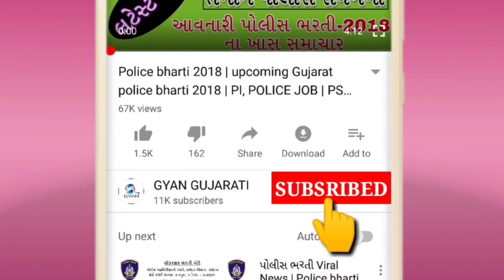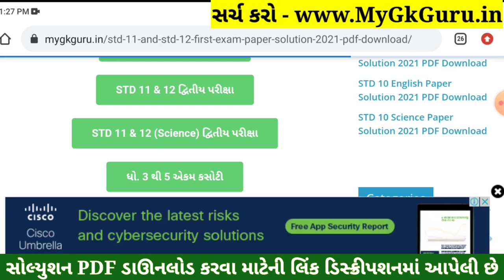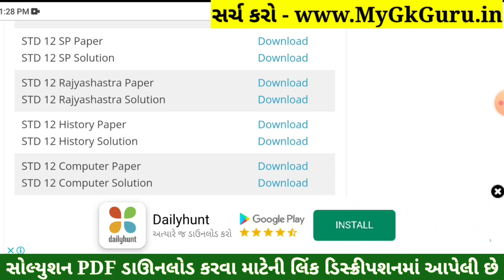STD 12 Itihas Paper Solution 2022 Second Exam, STD 12 Itihas Paper Solution 2022 100 Mark February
STD 12 Itihas Paper Solution 2022 Second Exam, STD 12 Itihas Paper Solution 2022 100 Mark February. STD 12 Itihas Paper Solution 2022 Second Exam February 2022. STD 12 Second Exam Paper 2022.

Other Related Search Queries :
STD 12 Itihas Second Exam Paper Solution February 2022
STD 12 Itihas Paper Solution 2022 February 2022
STD 12 Itihas Paper Solution February 2022